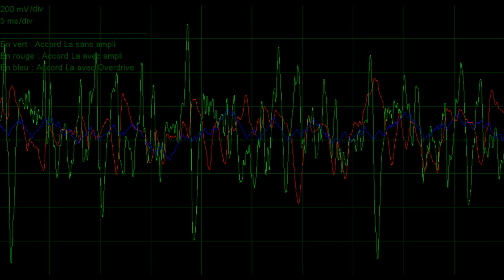BOb ! - Du calme dans c'monde de brute